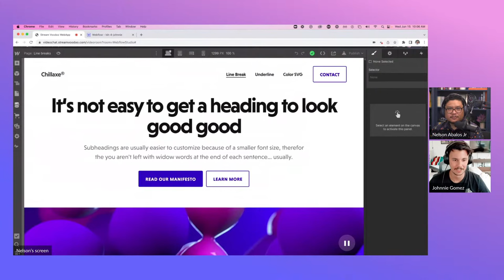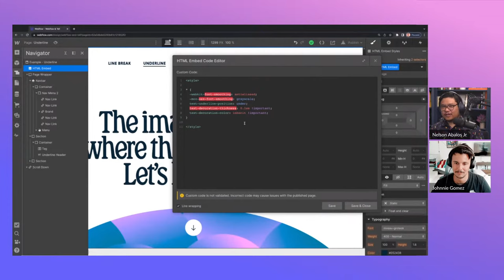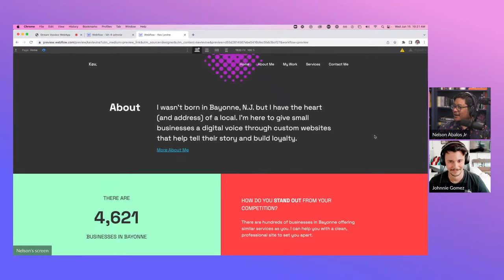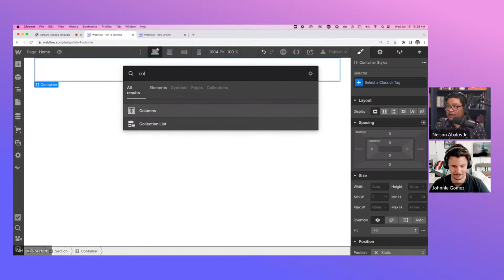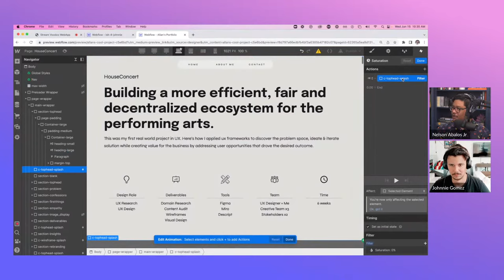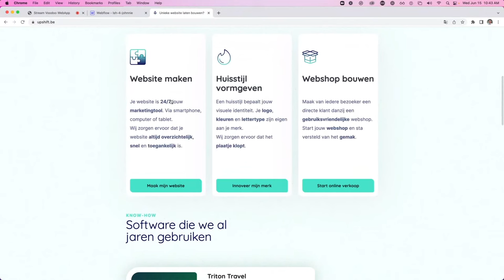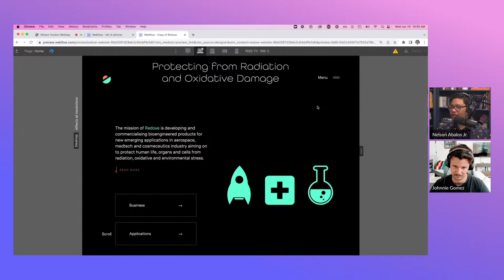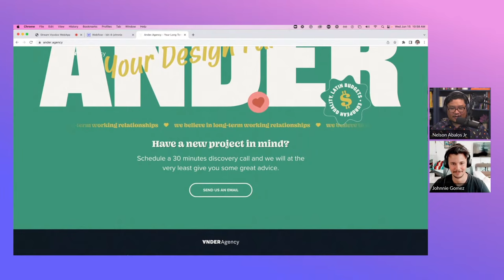3 simple tricks Webflow designers use everyday — Live support hour with Johnnie Gomez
Join Nelson Abalos Jr. from the Webflow Education and Community team for a round of general, technical, and web design Q&A. We'll welcome special guest Johnnie Gomez from the Webflow Brand Design team to share some of his everyday tricks in Webflow.

In this session we'll cover:
Applying CSS color properties for SVG images
Customizing text underlines
Keeping your H1's looking fresh on every breakpoint

00:00:00  Welcome Johnnie Gomez
00:02:00  Intro to 3 simple Webflow tricks
00:02:30  How to customize line breaks
00:04:52  How to tweak your design with CSS underline
00:11:13  How to color SVG icons depending on text color
00:15:38  Q&A
00:16:25  Kevin's Webflow freelance portfolio review
00:22:39  How to set up an accordion FAQ using Webflow CMS
00:29:59  How to debug changing color of H1 once published
00:35:45  Lauren's Webflow site review
00:43:00  Barry's Webflow site review
00:48:15  Hover state vs. click interaction for coloring SVG icons
00:49:29  Andy's Webflow site review
00:53:55  Best way to create blurry circle look
00:55:00 Thank you, Johnnie @callmejohnnie on Twitter!
00:56:09 Outro